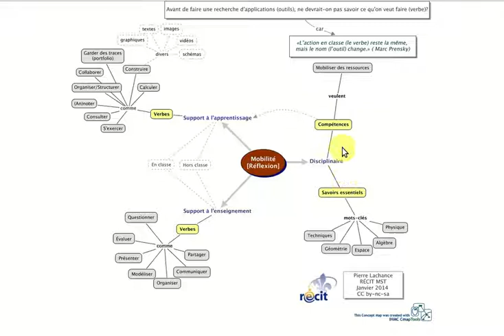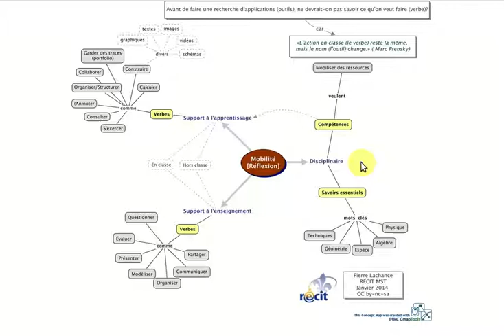Que faire avec site Web de classe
Quelques pistes pédagogiques pour le site Web de classe en MST